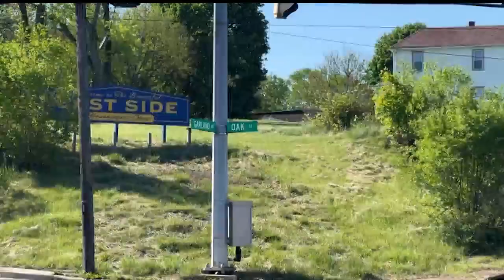What the City of Youngstown is doing about high grass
How City of Youngstown handles high grass; how to report high grass in Youngstown, Ohio